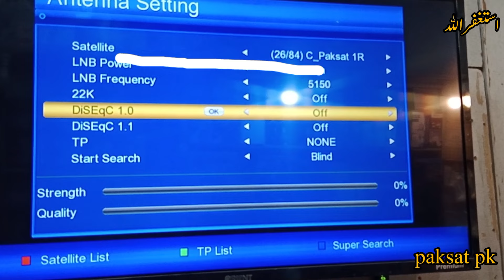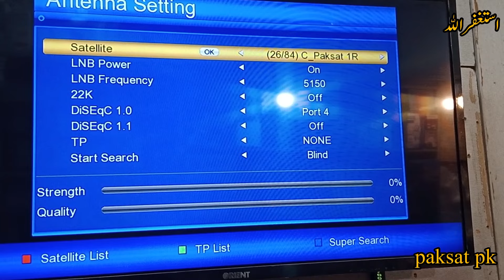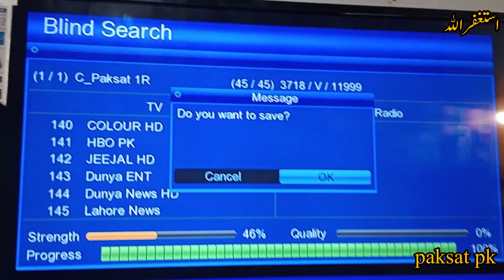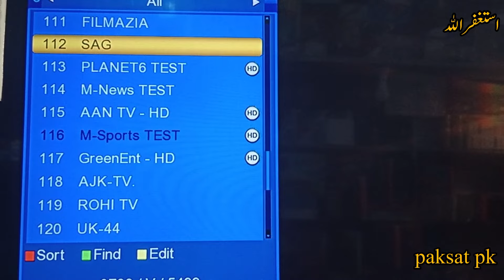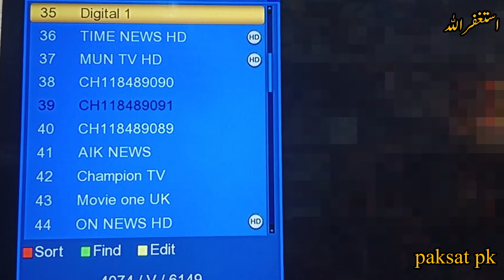paksat new update || paksat new channel list|| new receiver setting||tuning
upaksat new update || paksat new channel update|| new receiver setting||tuning
how to tune dish receiver tv channel at home
paksat new channel update today
paksat new update 2024
paksat new update today
Paksat 1R @ 38E Latest Update
paksat  1r strong tp symbol rate
paksat 38e new update today
paksat 38e latest update
paksat 38e new update
paksat latest update today
paksat new update
paksat 38 latest update
paksat 38e latest update 2024
pak satellite update channel
receiver me channel kaise laye
receiver ki setting
paksat receiver setting
paksat new frequency
new receiver setting
paksat 38e
paksat 1r
paksat